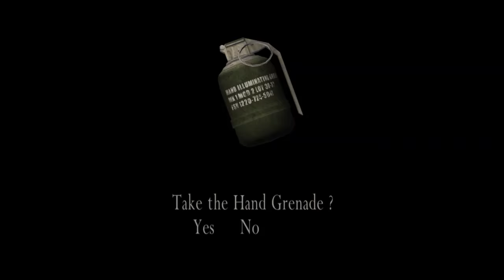Let's Play Resident Evil 4 - Episode 2 - The Big Cheese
In which Leon falls into pretty much every trap it's possible to fall into after killing all of the villagers, forever.